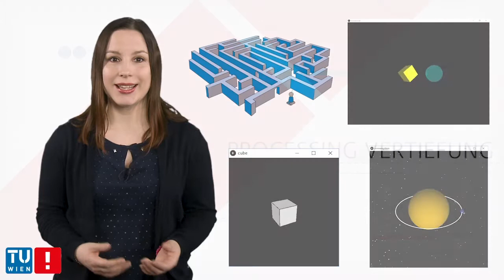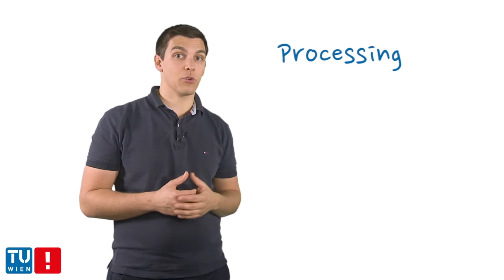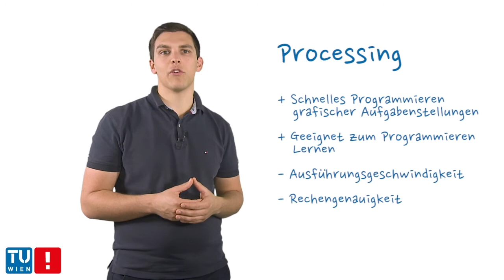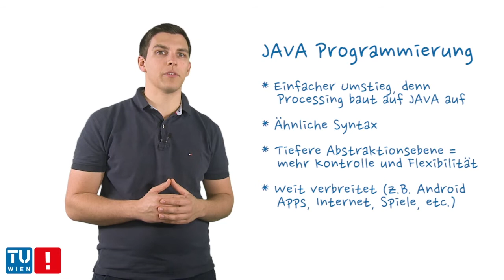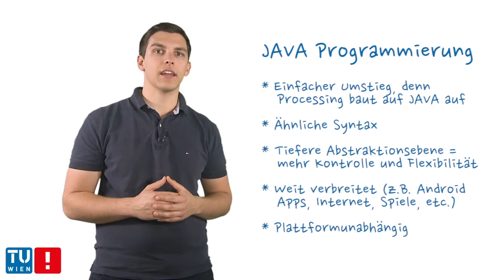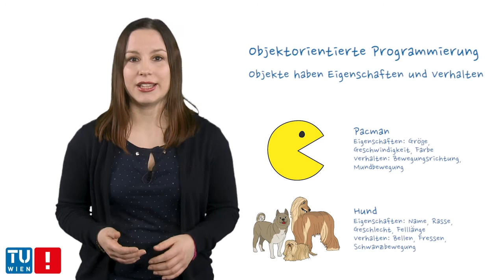[Proc2] Kapitel 10